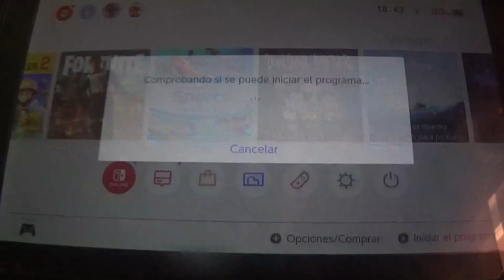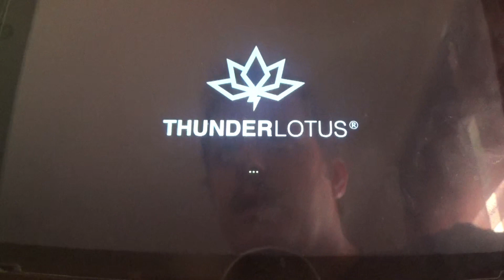Spiritfarer Gameplay en Español 1ª parte (Gameplay de 3 Días 1/3)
Y este es el otro de los juegos que estuvo entre el 25 y el 31 de Agosto de 2023 en NSO, pero en Japón, Spiritfarer, y de todos ellos este es realmente el mejor de todos, un juego muy entretenido y muy tranquilo con una historia profunda y bonita. Cubriré todo lo posible en 3 videos.
En este primer video conocemos a Stella, nuestra protagonista, y empezamos nuestro viaje como guia de espíritus preparando el barco para los espíritus que vayan llegando.